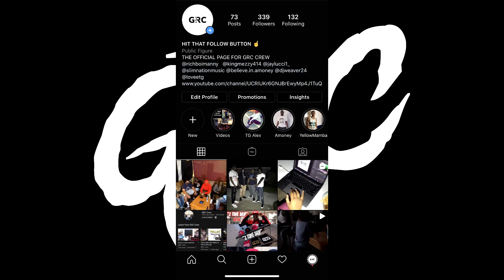6IX9INE - GINÉ (Official Music Video) - Reaction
6IX9INE - GINÉ (Official Music Video) - Reaction